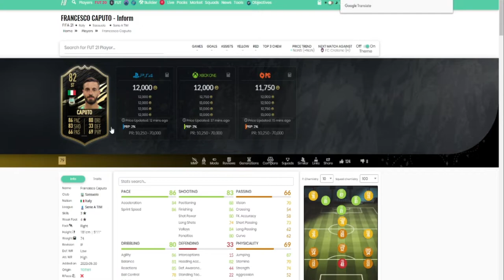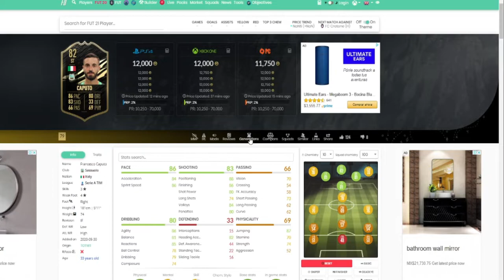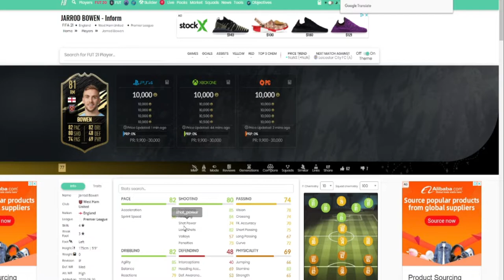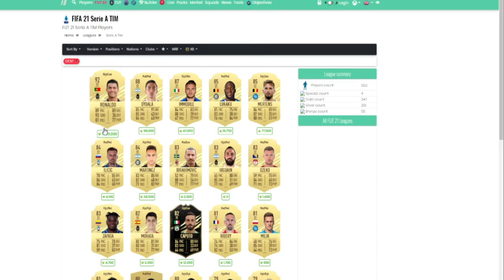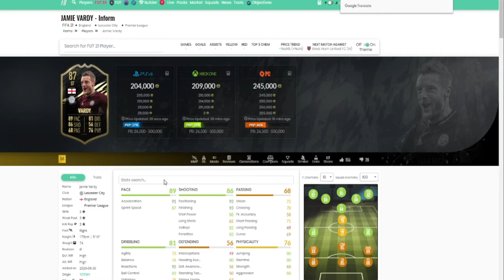ANALISIS DEL TOTW #1 || FUT 21